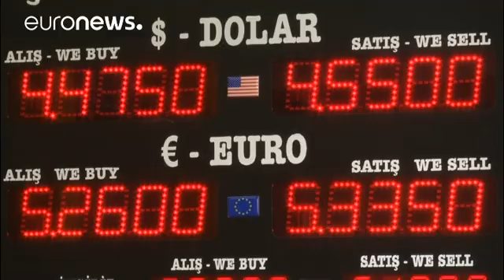Рекорды турецкой лиры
Курс  турецкой лиры к доллару США в ходе торгов в понедельник упал до нового исторического минимума.  …